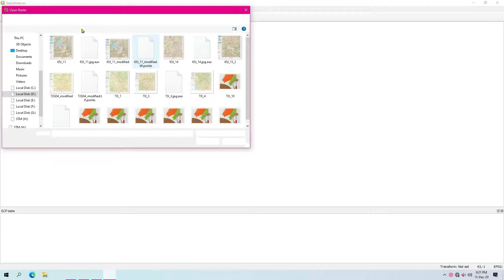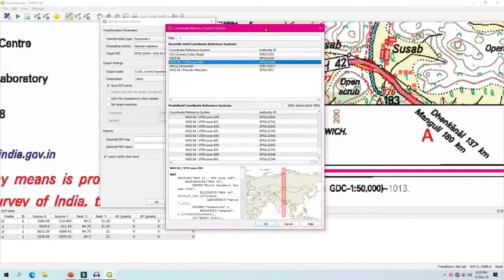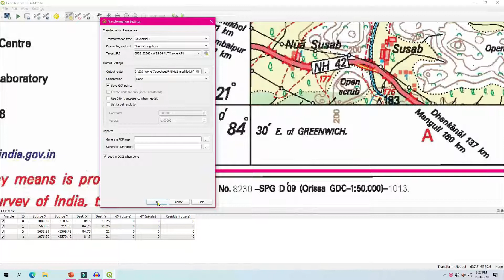GEOREFERENCING USING UTM ZONE 45N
UTM ZONE 45N